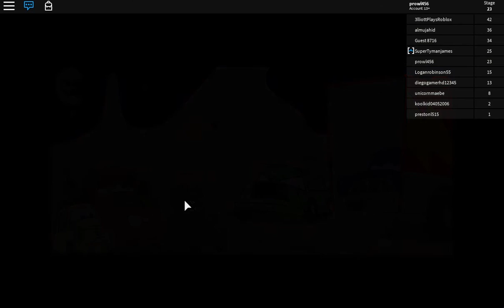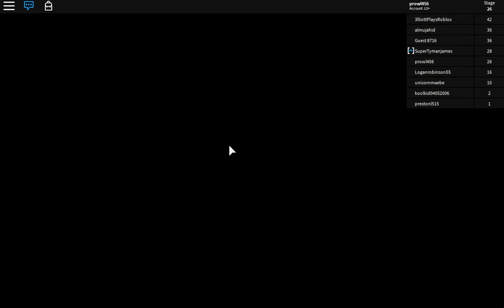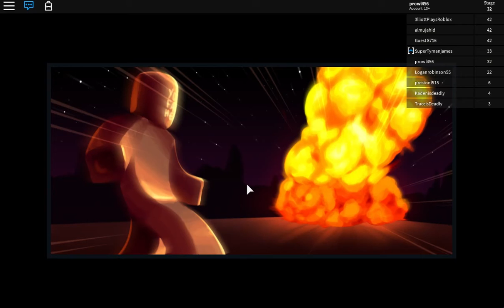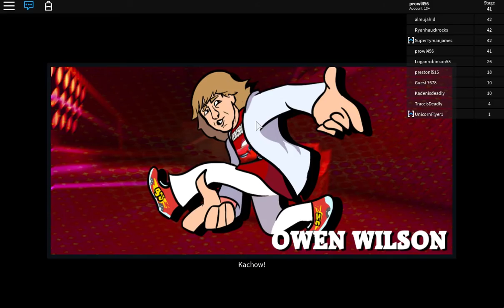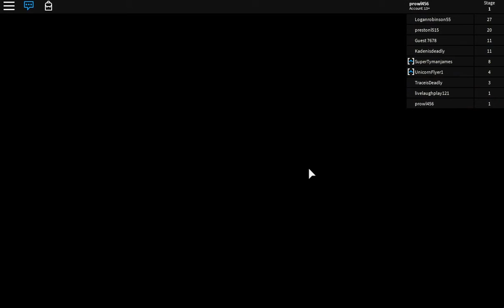Cars 3 Obby Gameplay! (Prowl Plays Random Games!)